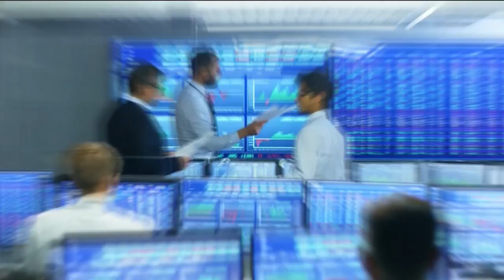Jacques Aschenbroich (Valeo) : Valeo revise ses prévisions de revenus annuels à la baisse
Ce 29 octobre, Jacques Aschenbroich, PDG de Valeo, est revenu sur les pénuries et la rupture d'approvisionnement qui a causé la baisse des revenus annuels, dans l'émission Good Morning Business présentée par Audrey Maubert et Christophe Jakubyszyn. Good Morning Business est à voir ou écouter du lundi au vendredi sur BFM Business.